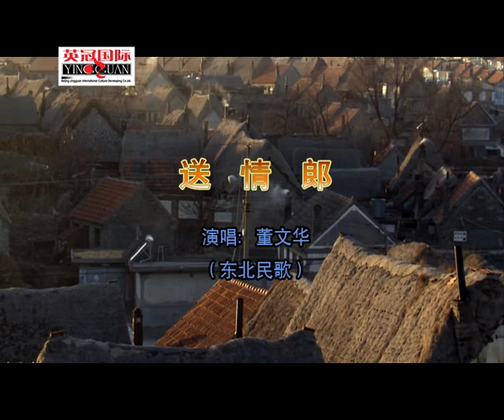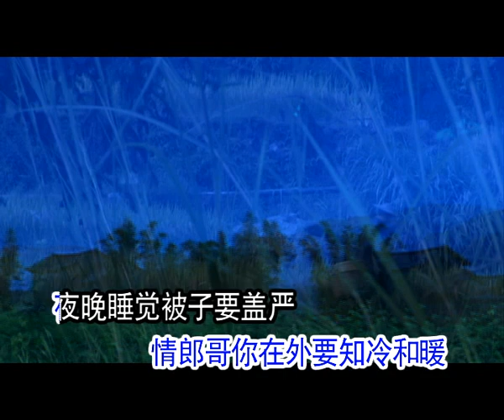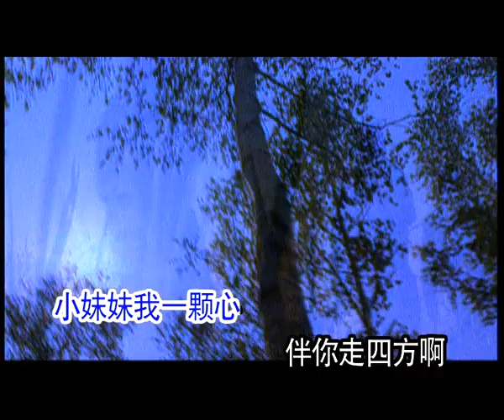董文华 - 送情郎—伴奏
小妹妹送情郎啊
送到那大门外
泪珠儿一行行
落呀么落下来
天南地北你可要捎个信
莫忘了小妹妹把你挂心怀
小妹妹送情郎呀
送到那小村南
秋风吹来阵阵寒
情郎哥你在外要知冷和暖
夜晚睡觉被子要盖严
小妹妹送情郎呀
送到那大路旁
难舍难分情意长
送上我亲手做的鞋一双
小妹妹我一颗心
伴你走四方